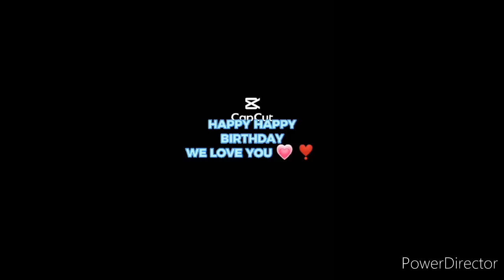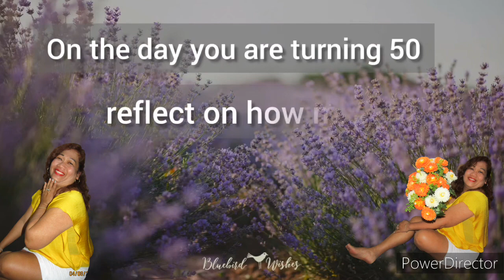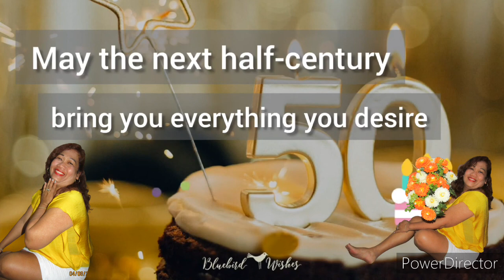50th Birthday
Rose @ 50
Surprise Birthday Greetings
April 19,2023